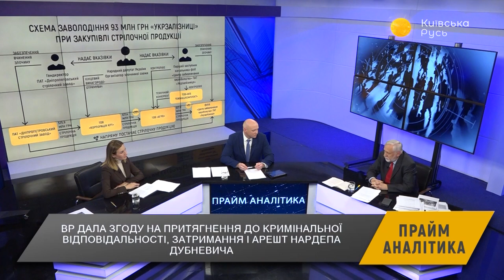Переговоры Столтенберга и Зеленского – Прайм. Аналитика с Миглазовым // 31.10.2019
Двери к членству Украины в НАТО открыты – об этом заявил генеральный секретарь НАТО Йенс Столтенберг во время своего выступления в Верховной Раде. Сегодня с утра Владимир Зеленский провёл встречу с генсеком в Мариинском дворце в Киеве, после которой началось заседание комиссии Украина-НАТО в рамках визита Североатлантического совета. Во время заседания комиссии стороны договорились про обновлённый консолидированный пакет проектов и обсудили перспективы сотрудничества в рамках программы расширенных возможностей НАТО. Ведущий Иван Миглазов поговорил об этом с гостями программы: народным депутатом предыдущих созывов Юрием Кармазиным и народным депутатом от ОПЗЖ Татьяной Плачковой.

Распространи это видео!